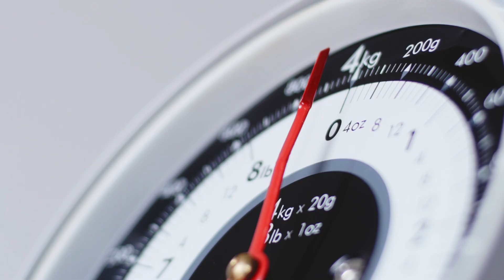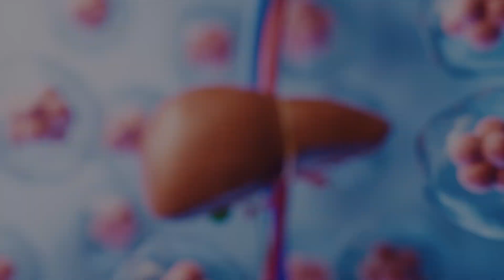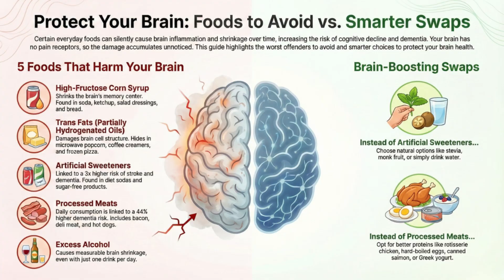5 Foods Shrinking Your Brain Faster Than You Think | Neuroscience Explain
Did you know your brain could be shrinking by 2% every decade because of what you ate this morning? Stanford and Harvard neuroscientists confirm that 5 everyday foods literally cause brain volume loss—not in 20 years, but right now with every bite.

You probably have 3 of them in your kitchen. And food #3? Your doctor might have actually recommended it.

⚠️ IMPORTANT: This video presents peer-reviewed research from Harvard, Stanford, UCLA, Oxford, and Leeds University. Consult your healthcare provider before dietary changes.
⏱️ TIMESTAMPS:
00:00 - The Scary Truth About Brain Shrinkage
01:55 : FOOD 1: HIGH-FRUCTOSE CORN SYRUP
03:05 : FOOD 2: TRANS FATS
04:19 : FOOD 3: ARTIFICIAL SWEETENERS
06:01 : FOOD 4: PROCESSED MEATS
07:13 : FOOD 5: EXCESS ALCOHOL
09:08 : ACTION PROTOCOL
🧠 WHAT YOU'LL DISCOVER:

✅ UCLA brain scans: High-fructose corn syrup causes visible hippocampus shrinkage
✅ University of California: Every gram of trans fat = smaller brain size
✅ 10-year study of 4,000 people: Diet soda drinkers had 3x stroke/dementia risk
✅ Leeds University: 500,000 people tracked - processed meat = 44% higher dementia risk
✅ Oxford shocked doctors: 7 drinks/week causes measurable brain shrinkage